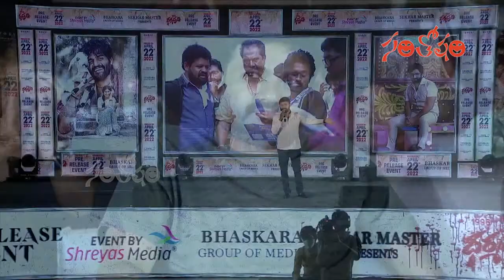Sateesh Gari Speech At 1996 Dharmapuri Pre Release Event | Gagaan Viharri | Aparna Devi | Santhosham